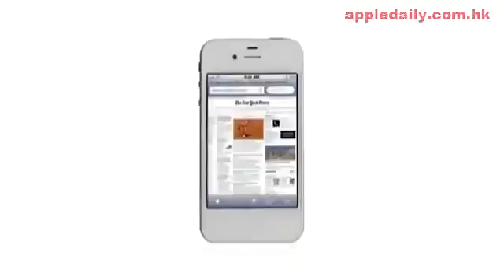4S 一推 3 仔 4 仔齊插水2011 10 06